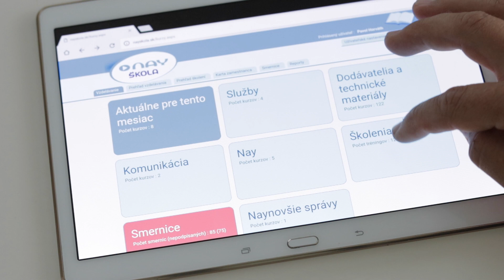NAY Predajca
Chcete sa aj vy stať členom nášho tímu, rozvíjať svoje schopnosti a vedomosti?